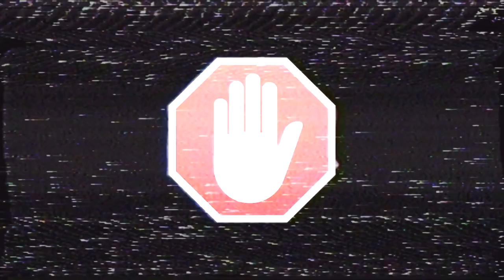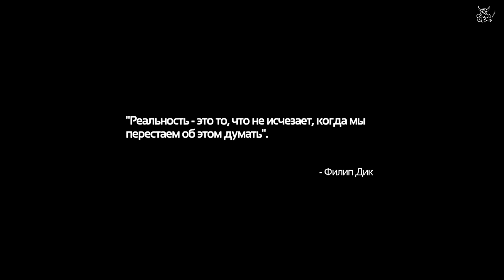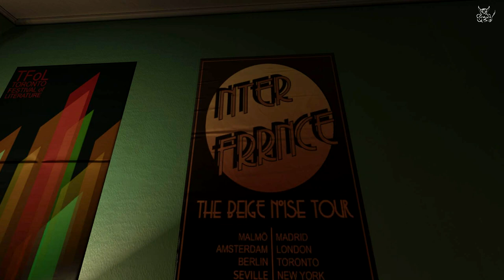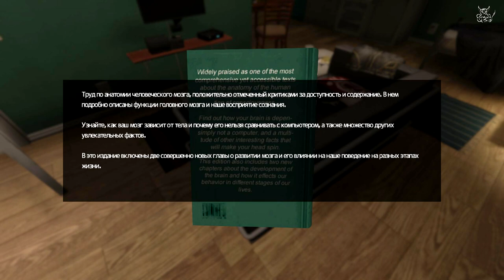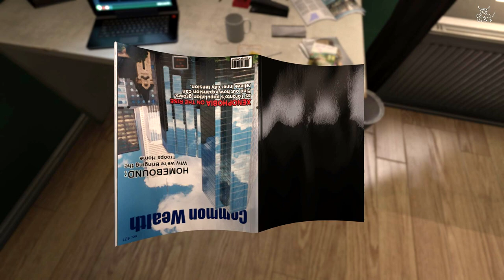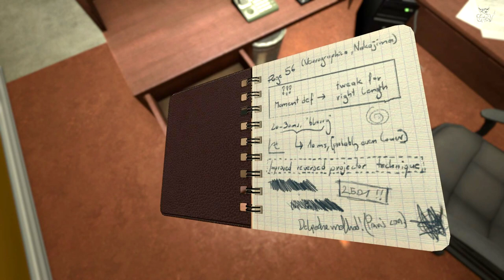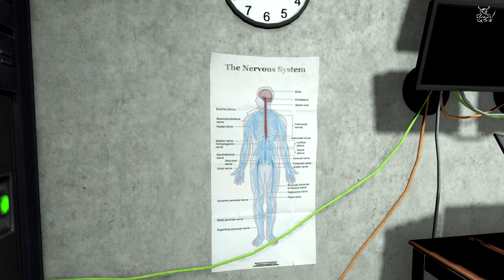SOMA - Шведская Борода